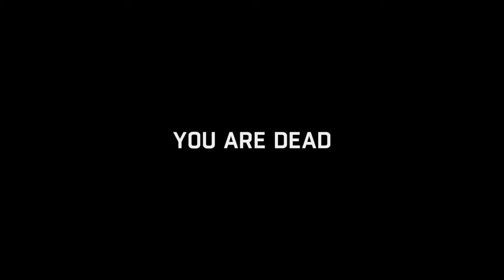Dying Light: With Ice & friends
Episode 5: Death in the sewers